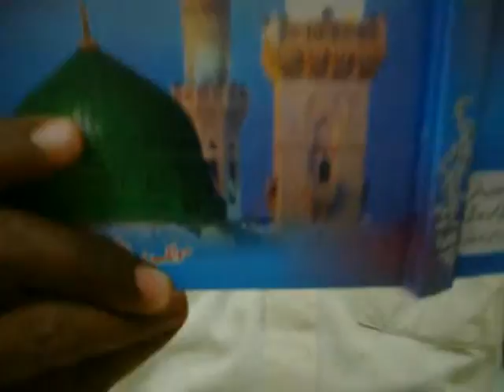Zahid Sarfraz Zahid Jab bhi TUm KO Pukara